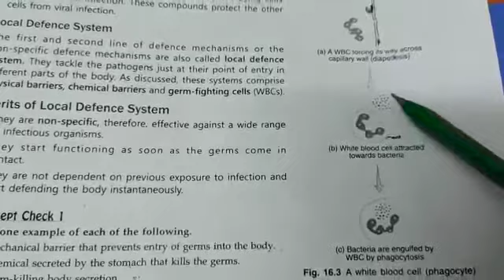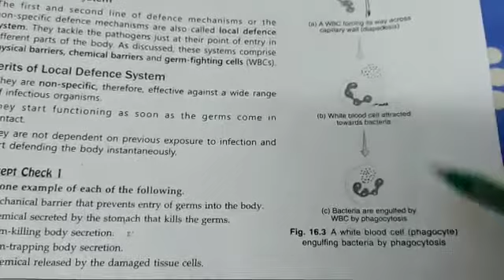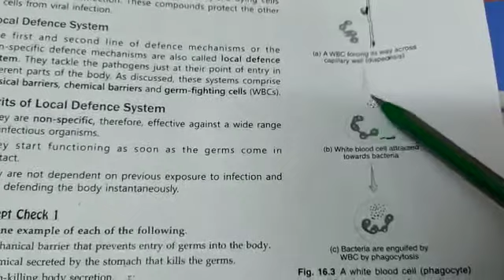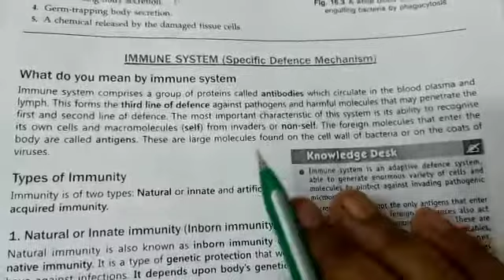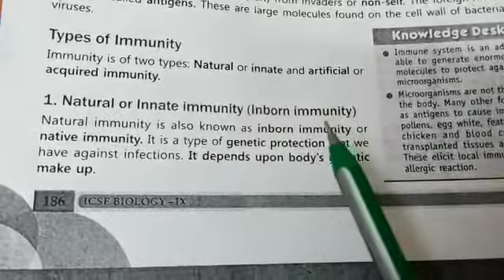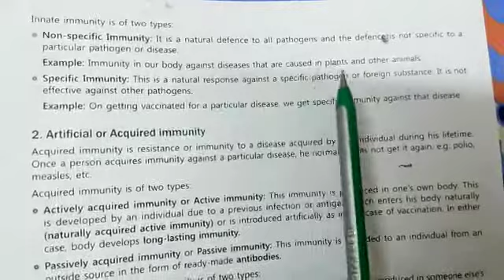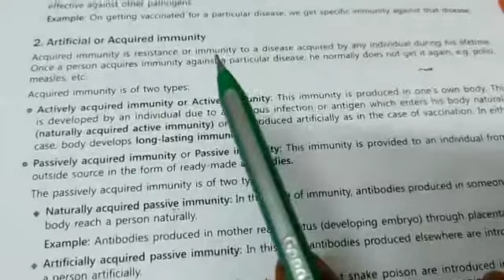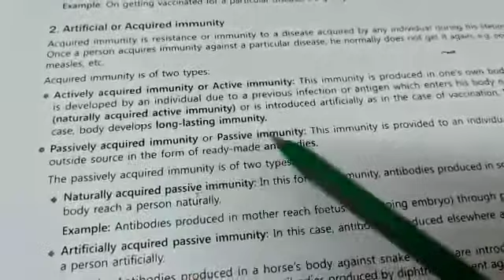CLASS - IX SUBJECT-BIOLOGY CHAPTER- AIDS TO HEALTH PART-2 MRS DAISY SINGH